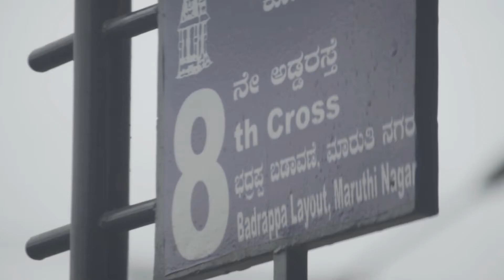Red Bull Off The Roof Stories - Swarathma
Get the glimpse of the very own 'Mysuru boy Vasu Dixit' with his Indian folk rock band ‘Swarathma’ performing for the first time to the frenzy home crowd during Mysore Dussera. Encounter their embarrassing habits & onstage observations as well.